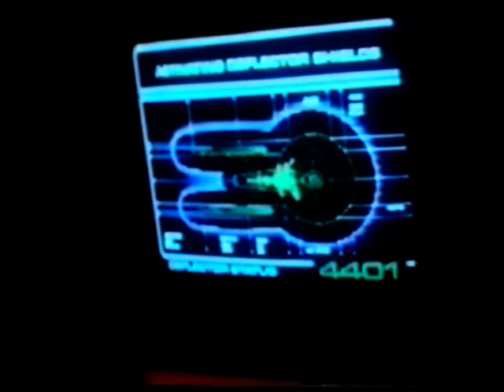Late Night Late (ITV TVS, 1989) Star Trek V: The Final Frontier Competition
Graham Rogers introduces a competition to tie in with the UK release of Star Trek V: The Final Frontier during TVS' Late Night Late strand, in October 1989.